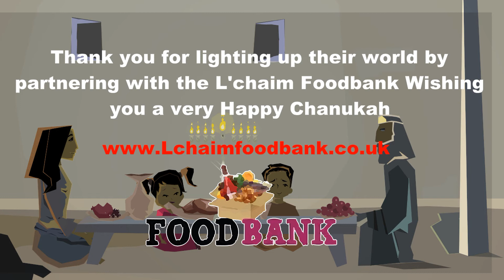Don't Let The Light Go Out - Foodbank Chanukah Appeal